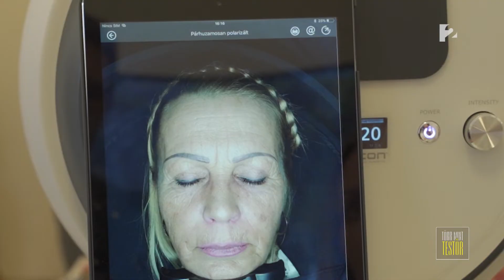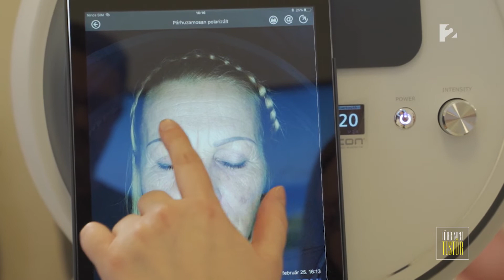Arcdiagnosztika - avagy válasszunk tudatosan arckezelést!